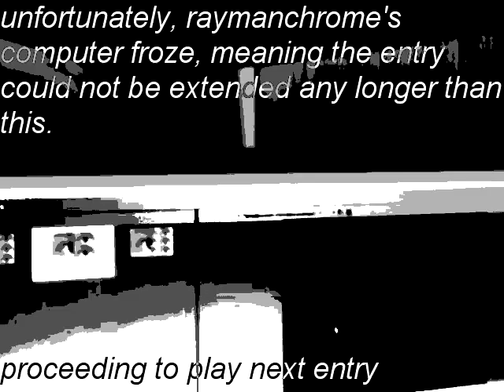the outtermission entry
My entry for Round 9500 of Missadaxio